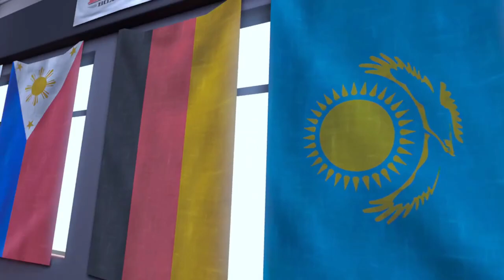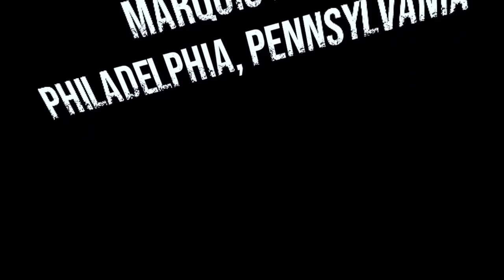How'd he get knocked out that fast? [CRTG Story not L pt 1]